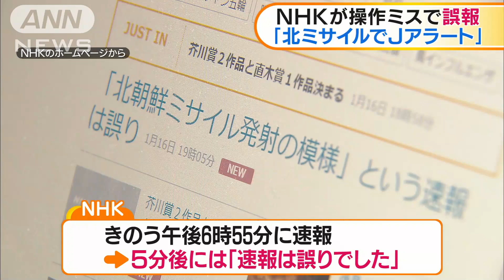原因は操作ミス NHKが“北朝鮮ミサイル”誤報(18/01/17)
NHKは16日、北朝鮮のミサイル発射でJアラート（全国瞬時警報システム）が作動したという誤報を流しました。原因は操作ミスでした。　NHKは午後6時55分、スマートフォンの防災アプリやニュースサイトで「北朝鮮ミサイル発射の模様・Jアラート」などという速報を流しました。